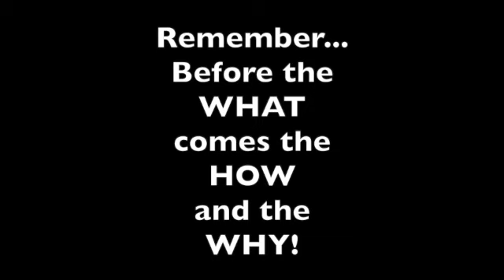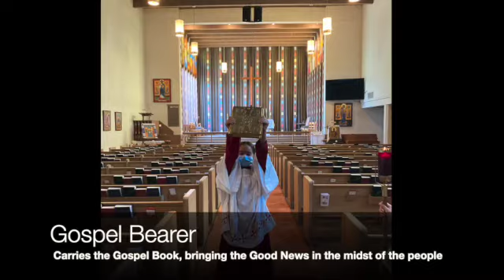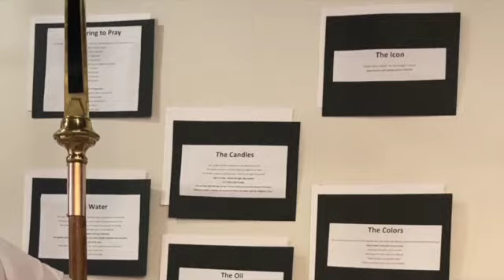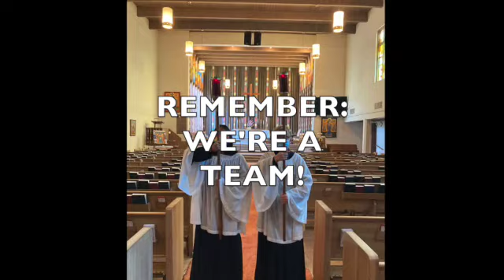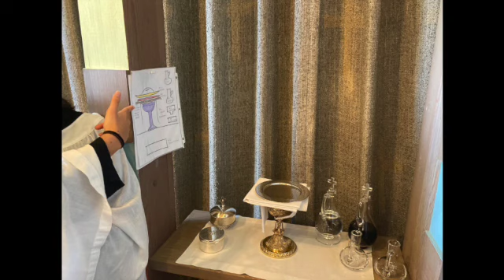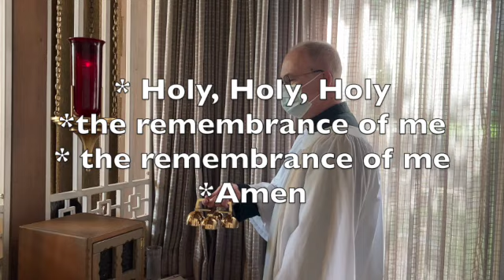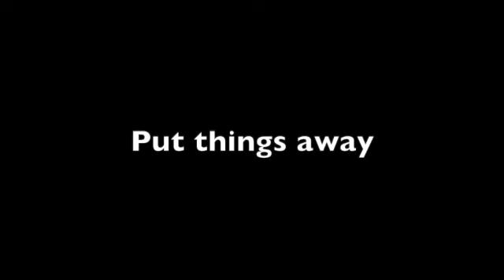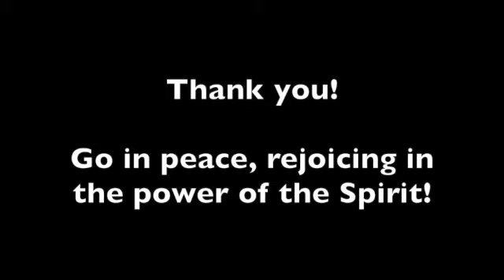Acolytes at St Mark's (Fall 2022)